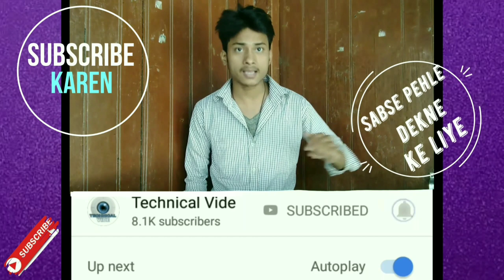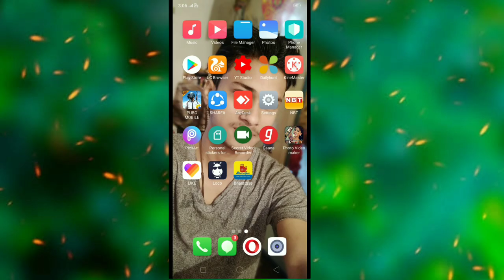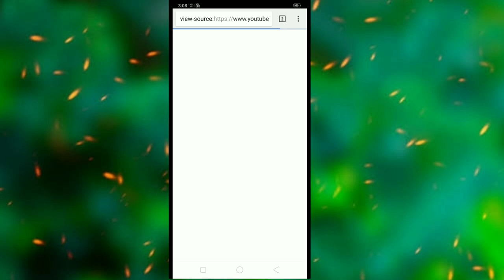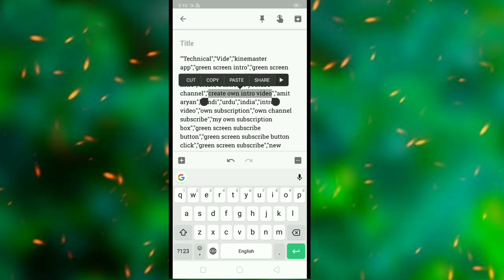kon se video me kon kon sa tags use kiya gya hai